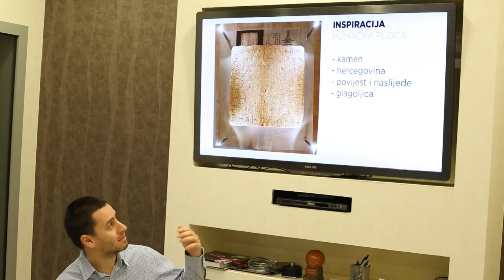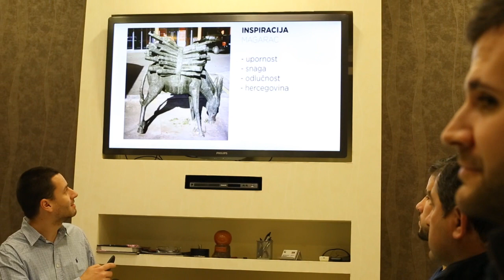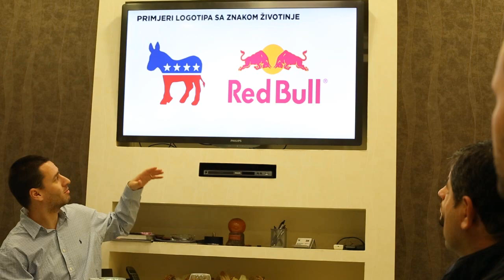Damir Beljo i Boris Bosnjak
Profesionalni boksači iz Mostara i veliki prijatelji Damir Beljo i Boris Bošnjak prestavili su logo za svoj BB Boxing Promotion Team. Vise o tome i narednom nastupu procitajte na